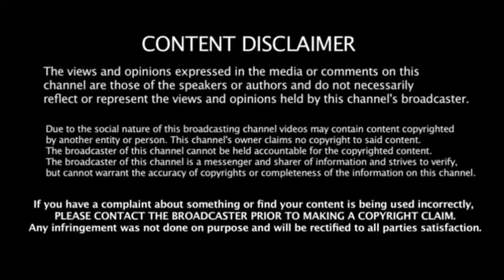Blaster Master Zero Nintendo Switch Review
After two decades,the NES classic hit returns! Blaster Master Zero reboots sunsofts shooter and brings it kicking and screaming into the modern era!

Today we look at Blaster Master Zero and see if it lives up to the Classic version that hit the NES all those years ago!